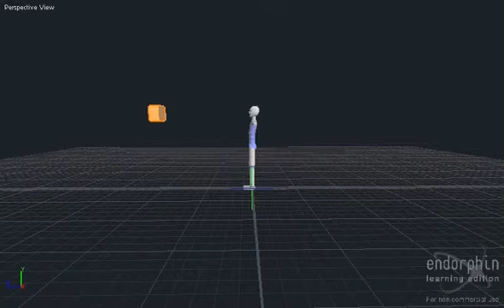Endorphin Suicide Jumpicus Maximus